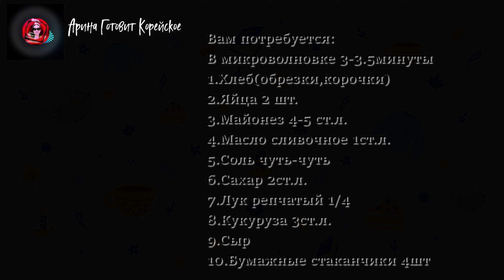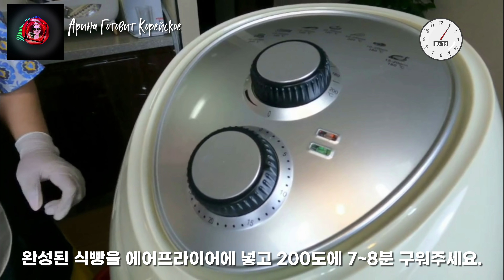[No.44] 주말 아침에 분이기 있게 브런치 어떤가요? | 홈메이킹 브런치 | Завтрак&Ланч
오늘은 주말 아침! 분이기 있게 브런치로 주말을 시작~
1)Вам потребуется:
В микроволновке 3~3.5минуты
1.Хлеб(обрезки,корочки)
2.Яйца 2 шт.
3.Майонез 4-5 ст.л.
4.Масло сливочное 1ст.л.
5.Соль чуть-чуть
6.Сахар 2ст.л.
7.Лук репчатый 1/4
8.Кукуруза 3ст.л.
9.Сыр
10.Бумажные стаканчики 4шт.

1)재료: 전자렌지 3~3.5분
1.식빵
2.계란 2개
3.마요네즈 5큰술
4.버터 1큰술
5.소금 약간
6.설탕 2큰술
7.앙파 1/4
8.옥수수 캔 3큰술
9.치즈
10.종이컵
2)Вам потребуется:
Аэрогриль 200°,5~7мин.
1.Хлеб 2куска
2.Сливочное масло 50гр.
3.Молотый чеснок 1ст.л.
4.Базилик

2)재로 :에어프라이어 200°,5~7분
1.식빵 2개
2.버터 50g
3.다진마늘 1큰술
4.파슬리가루 약간
3)Вам потребуется:
Аэрогриль 180°, 7~8мин.
1.Хлеб 5кусочков
2.Яблоко 1/2
3.Яйцо 1 шт.
4.Корица чуть-чуть
5.Сахар 3ст.л.
6.Масло слив.1ст.л.

재료: 에어프라이어 180 °,7~8분
1.식빵 5개
2.사과 1/2
3.계란 1개
4.계피가루 약간
5.설탕 3큰술
6.버터 1큰술
한국요리하는 아리나 Арина Готовит Корейское